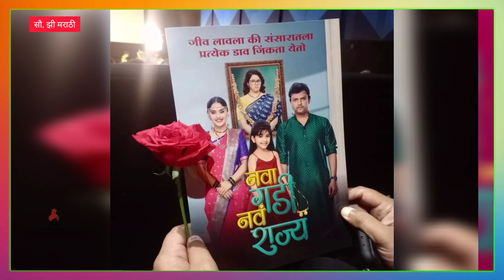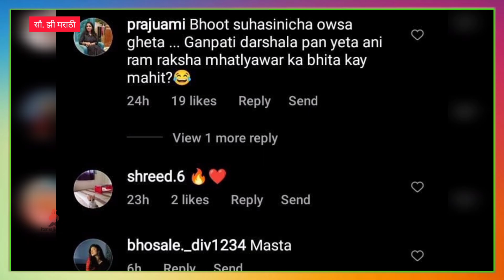मालिकेच्या या सिनमुळे संतापले प्रेक्षक | Rama & Aanandi | Nava Gadi Nava Rajya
नवा गडी नवं राज्य या मालिकेच्या 'या' सिनमुळे संतापले प्रेक्षक ,चला पाहुयात